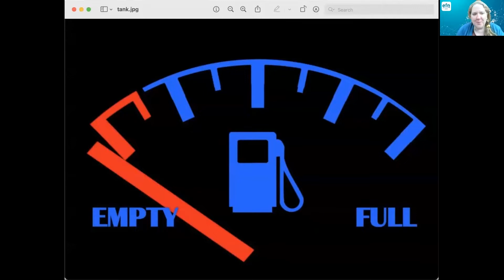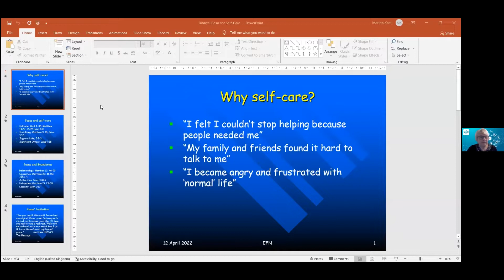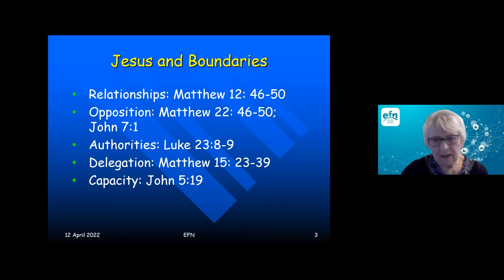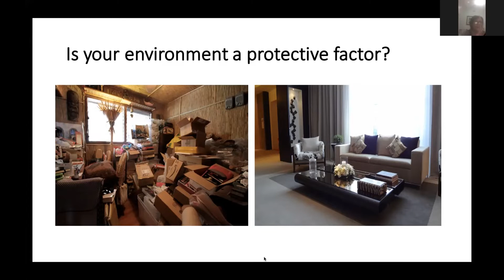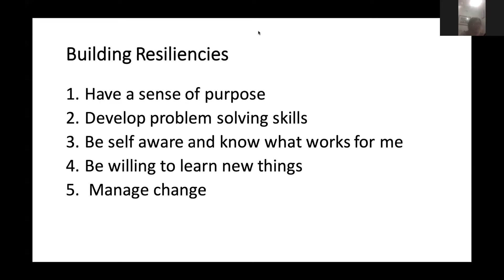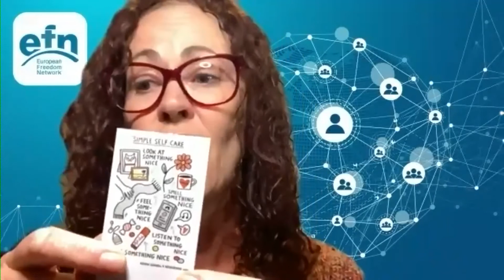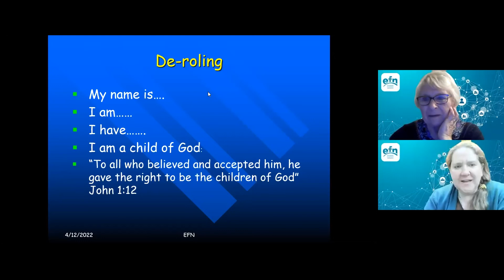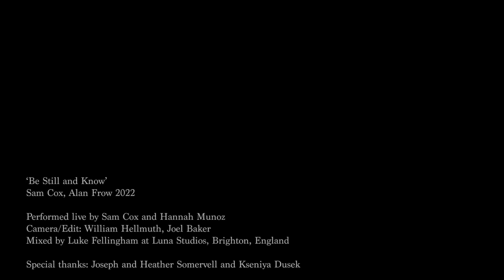Respite in the Storm: Secondary Trauma and Self-Care: Ukraine Crisis EN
ENGLISH VERSION
The needs are enormous, and our resources are not. How can we find rest for our bodies and refreshment for our souls as we serve people in crisis? How do we keep caring when it gets hard? How do we equip ourselves and our volunteers to serve well for the long term? Aimed at church leaders, volunteers and anyone involved in caring for people in crisis, this webinar will provide practical ways to find respite in the storm.

Speakers include:

Gerard McNamara
Gerard McNamara is an ordained minister, a qualified psychiatric nurse, and a certified master teacher in Hungary. He has past experience in counseling PTSD sufferers in Ukraine, not only with soldiers who have returned from serving at the eastern front, but also with those who have lost a son, husband, or father. At the request of the pastoral association in Pécs, Hungary he has developed a four-part training module that focuses on the history of PTSD, recognising and understanding the signs and symptoms of PTSD, dealing with specific mental health issues related to PTSD, and finally care and self care.

Shannon Alley @ReachGlobal
Shannon Alley is a marginal mission catalyst with ReachGlobal’s Europe division. She serves the Church as a disciple-maker among hidden and isolated households, including poor, refugees, orphans, and widows. Shannon has been an EFN member since 2014 and most recently served in Bucharest helping build a team for whole-person, whole-community mission that glorifies God by multiplying transformational churches among all people. ReachGlobal responds to crisis by strengthening local church ministry capacity, mainly as we invest in healthy relationships based on trust and shared values. She has a graduate degree and background in Public Health, including planning responsibilities during disasters. Shannon is also a certified Biblical counsellor.

Sarah Scott Webb @SIM International
Sarah co-leads “For Freedom”, SIM International’s global anti-trafficking ministry, and has been involved in anti-trafficking work since 2005. At “For Freedom”, she is developing an integrated prevention approach to human trafficking, helping missions workers include protective anti-trafficking measures into their existing ministry work.

Nancy Writebol @SIM Liberia
Nancy Writebol and her husband David have been missionaries with SIM in Liberia since 2013. Nancy was one of the first Americans to become infected with the Ebola virus in July 2014. After her recovery, Nancy began meeting with Ebola survivors prior to their medical appointments and invited them to become a part of healing groups to process the trauma they had experienced. Through Nancy’s work alongside leaders from the Evangelical Churches of Liberia (ECOL), many others have been trained to lead Trauma Healing throughout Liberia and West Africa. Throughout the year, Trauma Healing groups are led in churches, and are attended by survivors and those affected by wars, Ebola, abuse and various other types of trauma. In 2019 Nancy began serving SIM as the Global Trauma Healing Coordinator, and she represents SIM as an Alliance Member of Trauma Healing.

Sue Austen @Kukosha
Sue Austen is the director and founder of Kukosha, an indigenous organisation in Zimbabwe that works with foster and kinship carers as well as adoptive families. She is an internationally accredited trainer for the National Children at Risk Training (NCART) and is involved in training locally and regionally. Sue is a founding member of Zimbabwe Without Orphans and sits on several boards of organisations involved in child protection, advocacy, anti-trafficking, and girl child issues. Her desire is to see the local church to take its place in leading the nation to care well for its vulnerable children.

Marion Knell @Refugee Highway Partnership
Having been part of the leadership teams of Member Care at European and Global level for a number of years, Marion instituted an MA in the subject at Redcliffe College. She now consults with Refugee Highway Partnership on Care for Refugees and Refugee workers and leads trauma response for the EEA. Marion has developed courses for churches on working with Traumatised refugees and Sustaining Refugee Workers. She is an international speaker on Staff Care and works with an international relocation company as an intercultural trainer both pre- and post-assignment. She has written two books, “Families on the Move” and “Burn-up or Splashdown – the survival guide to re-entry”.

Caroline Hattersley MEd MIoD. @women@thewell
Caro is the Director of women@thewell, a women-only service dedicated to supporting women to exit from a life entangled in the sex trade.  She is a member of the Institute of Directors, the UK Psychological Trauma Society and the European Society for Traumatic Stress Studies. Caroline has over 25 years’ experience working in a wide range of settings with vulnerable and marginalised groups and communities, with children, young people and adults.